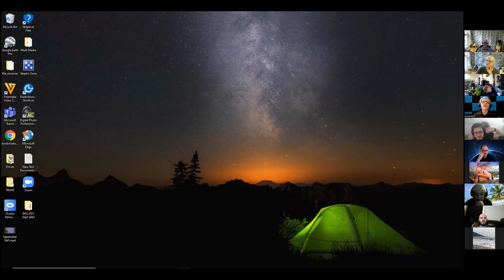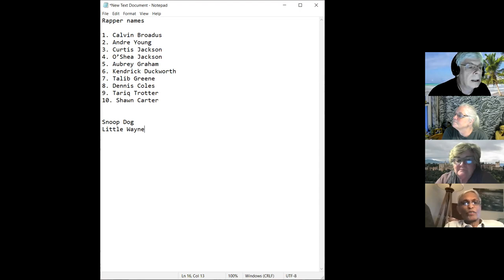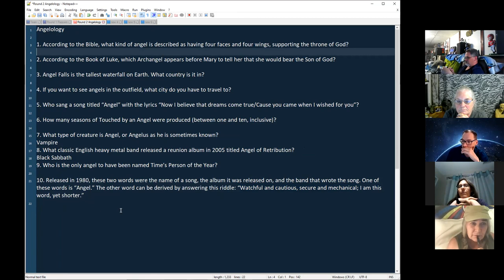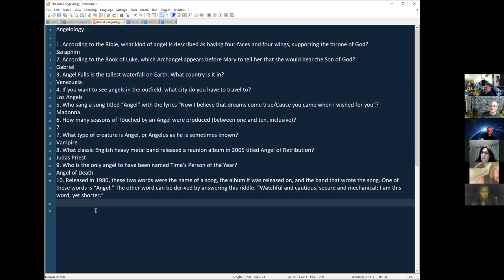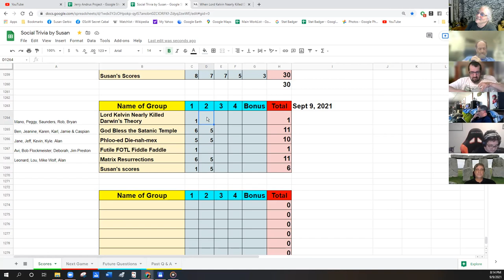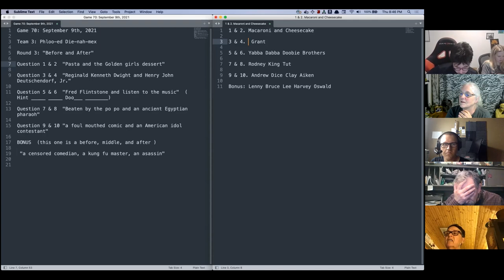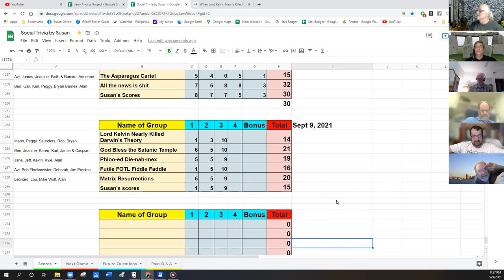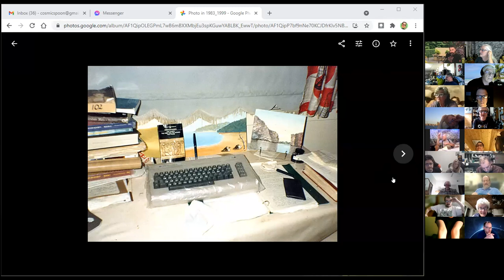Social Trivia by Susan - September 9, 2021 - Game #70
Bryan Barnes Rappers Real Names
Caspian Angelology
Kevin Before and After
Jim Preston The Life and times of Carl Sagan
Susan Baseball seating